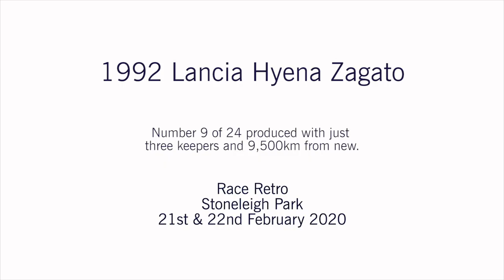1992 Lancia Hyena Zagato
Number 9 of 24 produced with just three keepers and 9,500km from new.

Zagato-developed Coupe based on  the chassis, power unit and drive train from the Integrale HF Evoluzione II.
1,995 cc inline 4-cylinder, 16v, 250bhp engine, Garrett turbocharger, 5-speed manual, ABS and 4 WD.
Unique Zagato 'double-bubble, aluminium bodywork. Bespoke Carbon interior. 120kg lighter than an Integrale.
Conceived by  Dutchman Paul V.J Koot. Very limited production. This is Number 9 of 24.
Only three keepers (two registered owners) and 9,500km from new. Left-hand drive. Recently arrived from Germany.
Last serviced by Paul Koot, October 2018 at 8,800km.
Homologation papers, service invoices, original sales brochure, magazine road test.